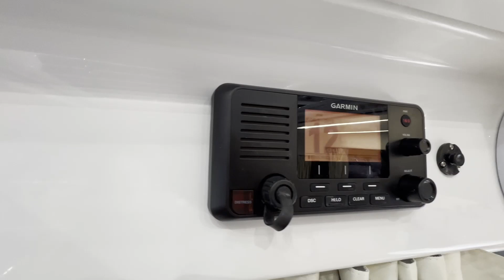Jeanneau Merry Fisher 895 Serie 2 Dusseldorf Boat Show 2024| Yachts Expert